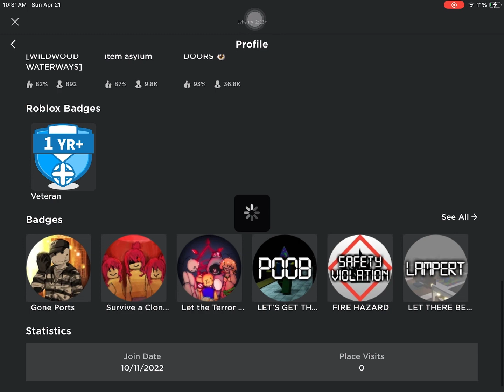A new item added to the asylum (Item asylum and Midnight horror collab)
It was hard a almost died during the boss fight